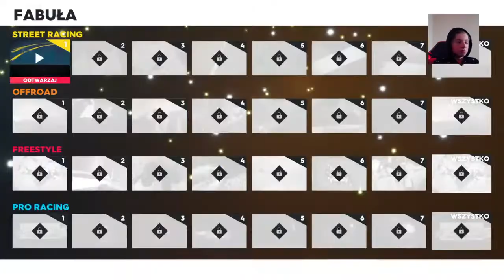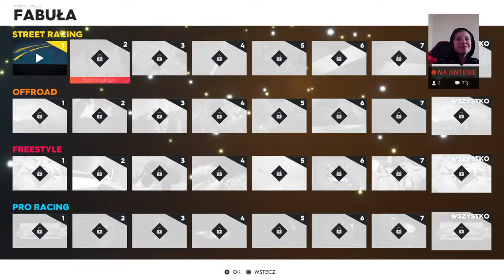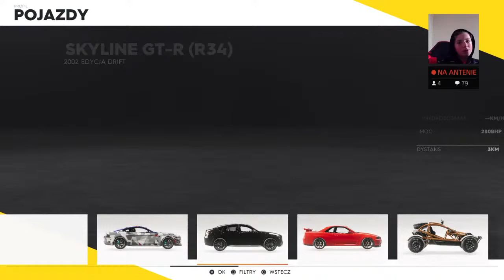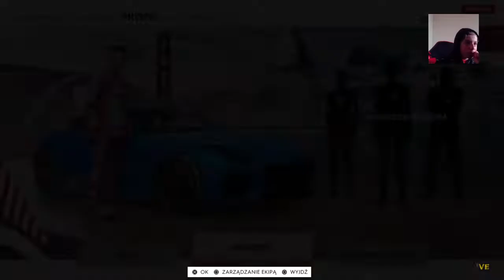Wbiliśmy Ikone 4!